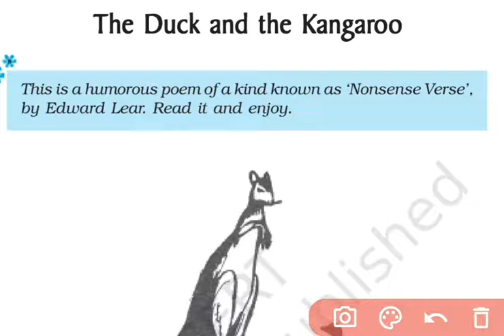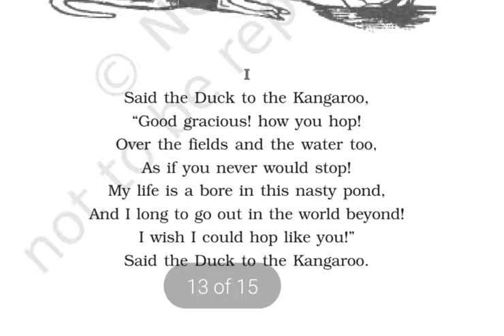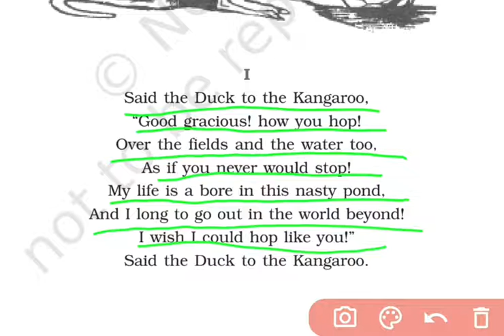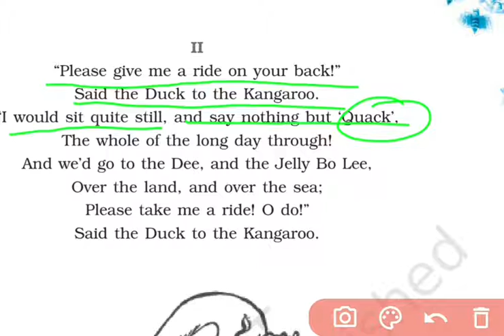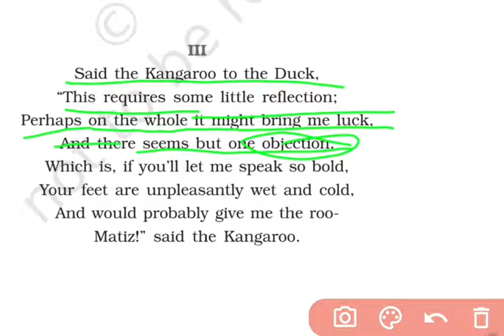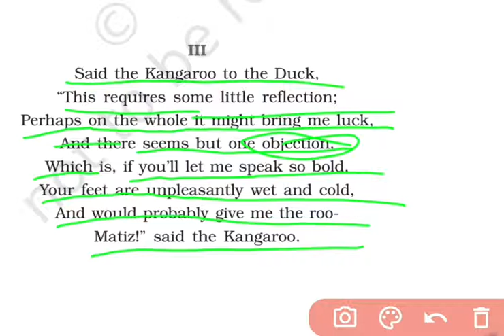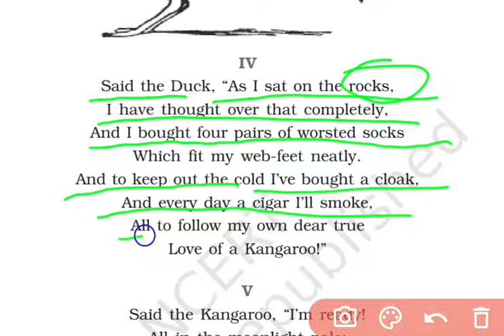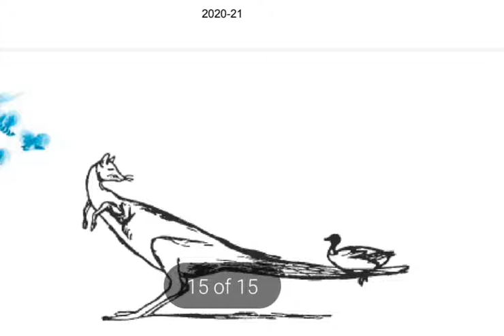THE DUCK AND THE KANGAROO ENGLISH CLASS 9 full summary in hindi।।THE DUCK AND THE KANGAROO CLASS-9